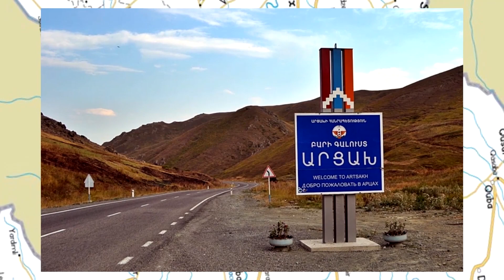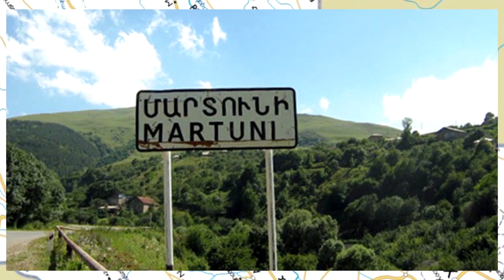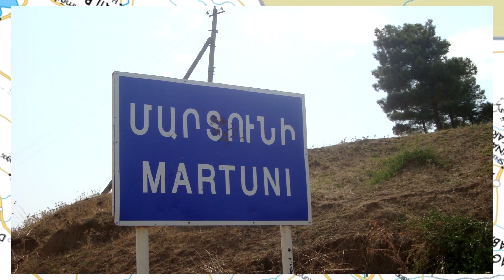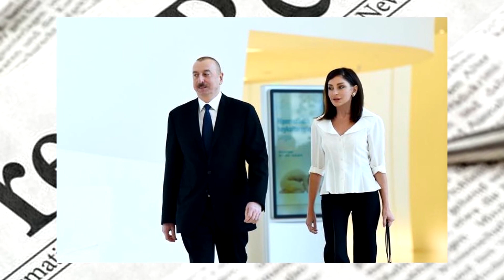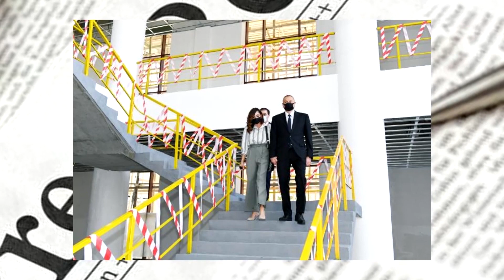Զինվորը ուշագրավ Մանրամասներ է Պատմում Պատերազմից․ Հրատապ